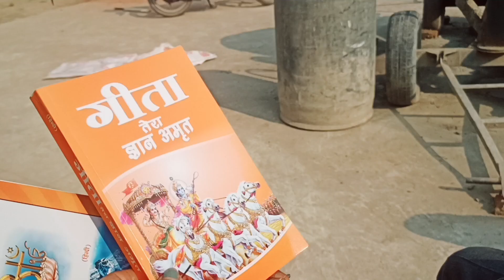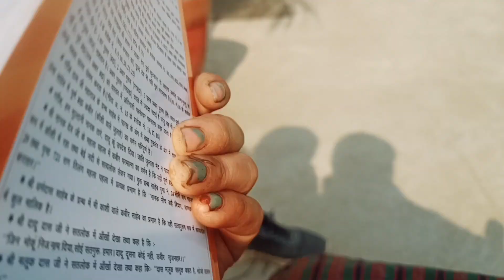अचानक तबियत हुई ख़राब🥺😴@ pahadi.... Priya Jimiwal 🙏🙏